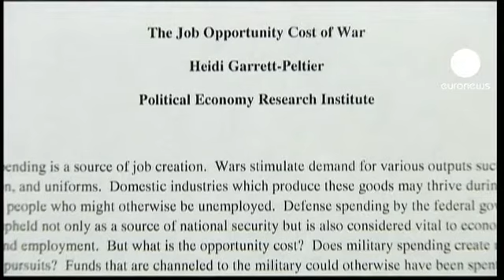Le guerre costano agli Usa più di 3 trilioni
Altro che un trilione di dollari, come ha detto il presidente Barack Obama. Il costo delle guerre intraprese in seguito agli attacchi dell'11 settembre sarebbe, soltanto per gli Stati Uniti d'America, di almeno 3 trilioni di dollari, probabilmente 4. E' il calcolo riportato dal rapporto indipendente "Costs of war", redatto dall'Istituto di studi internazionali dell'università americana Brown.